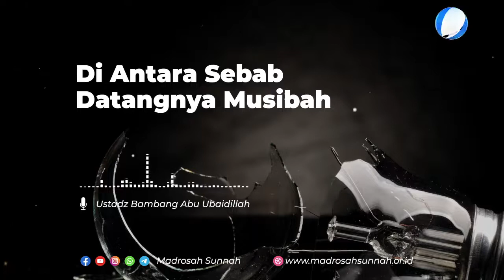Di Antara Sebab Datangnya Musibah